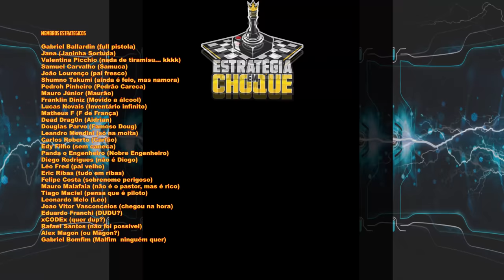👽Stranded: Alien Dawn - Parece que agora vai, mas o que dizemos para o "Deus da Morte"? EP08